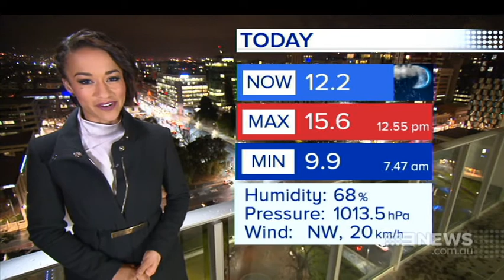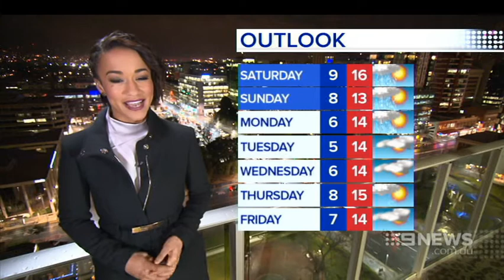Weather | 9 News Adelaide